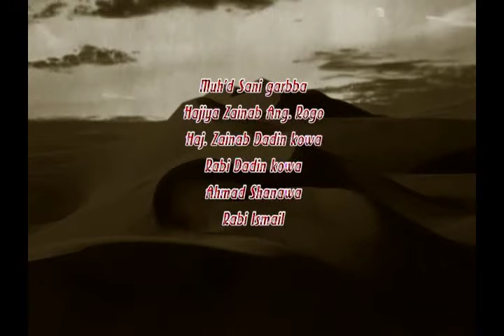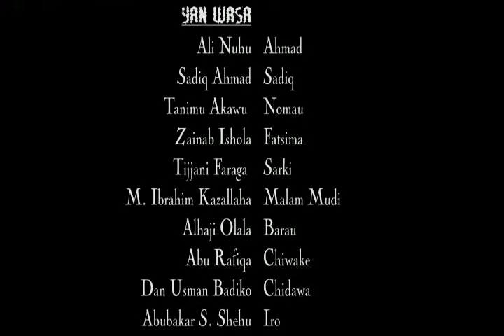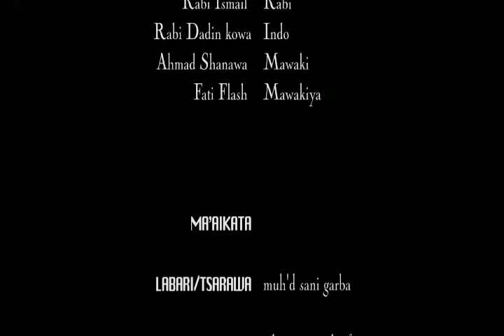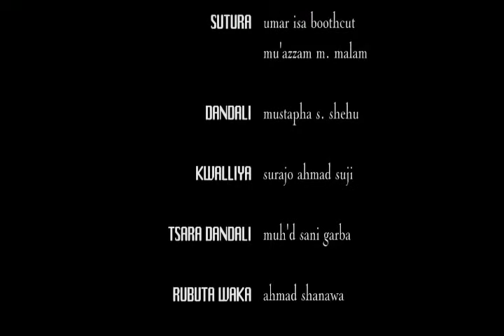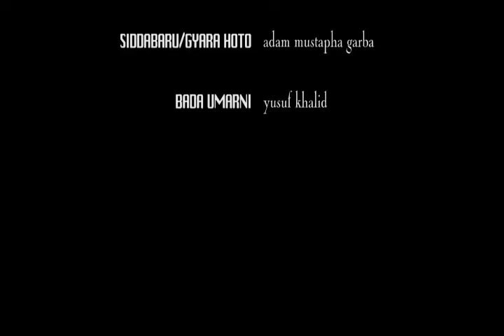Karshen Zalunchi | Ali Nuhu | Kashi Na 1 | 360 Hausa Movies